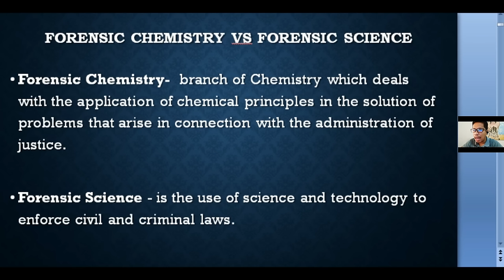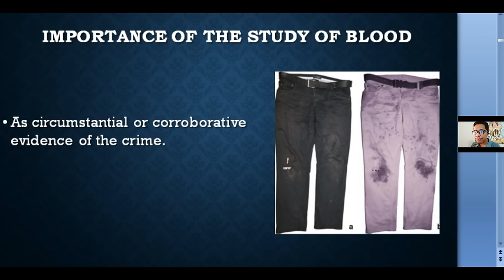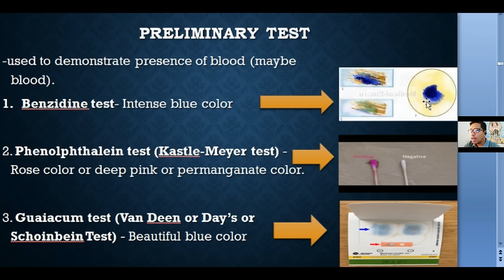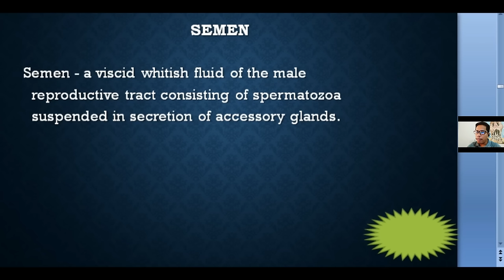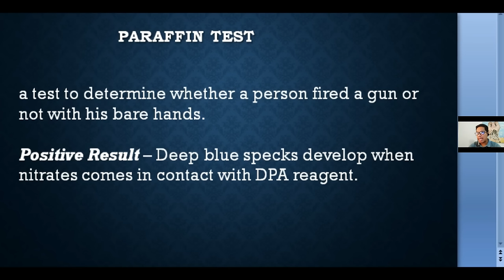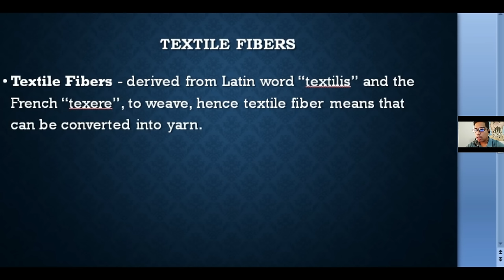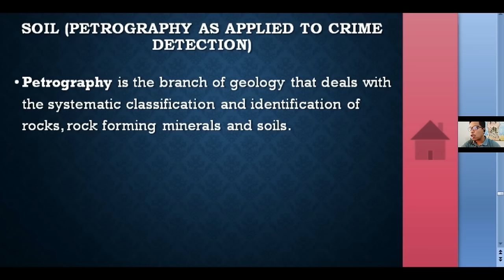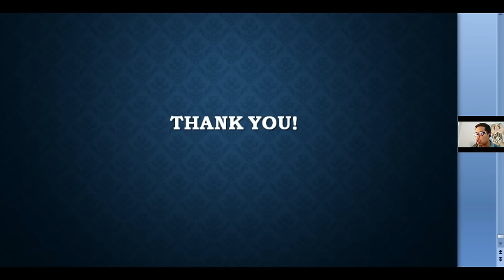Forensic Chemistry and Toxicology